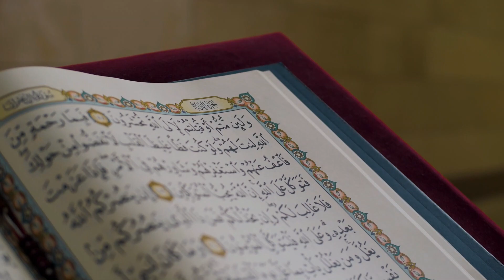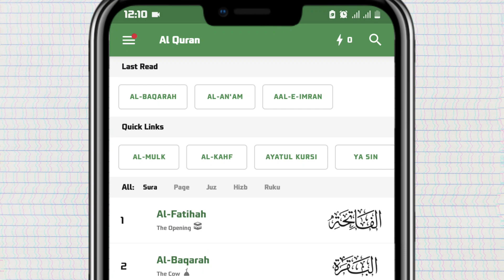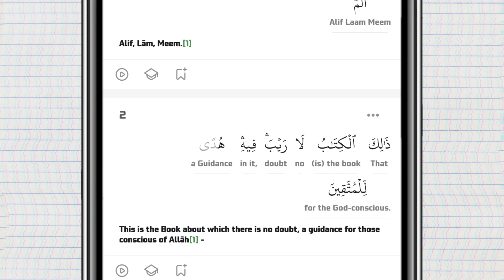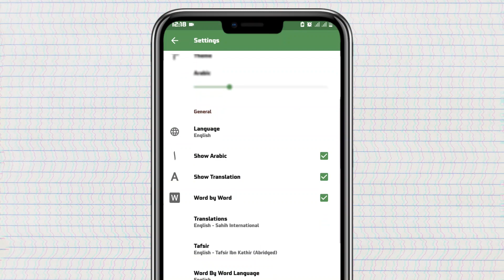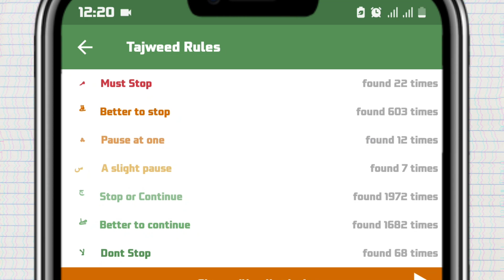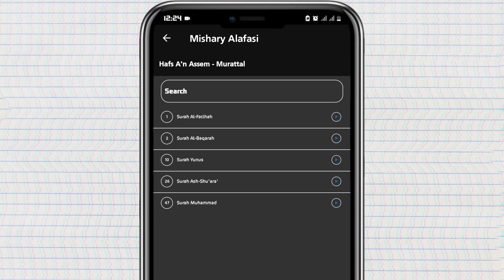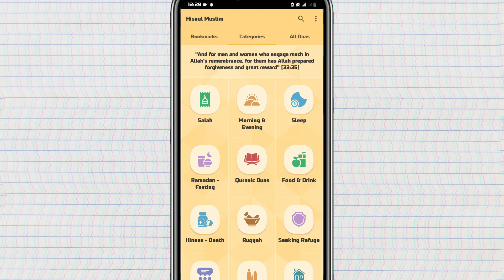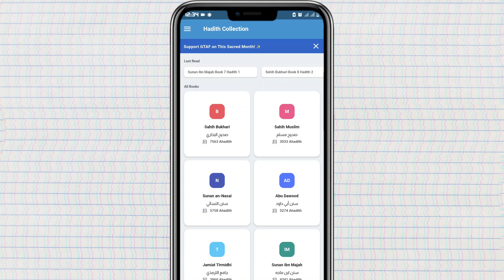4 APPLICATION OO NOLOSHAADA BADALI DOONA!